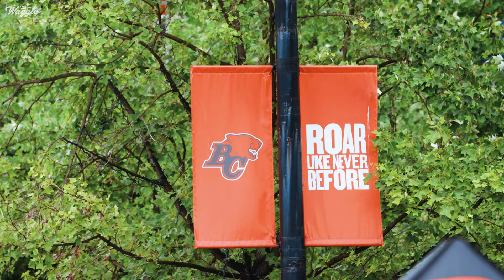The Best CFL Halftime Performance Ever?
Henoc Muamba and Donnovan Bennett look at all of the pregame concerts and halftime performances over the years, including the likes of Justin Bieber, Shania Twain, and most recently LL Cool J, to come up with their respective top 3 musical performances in CFL history!

New episodes of The Waggle podcast are available for download every Wednesday on Spotify and Apple Podcasts!